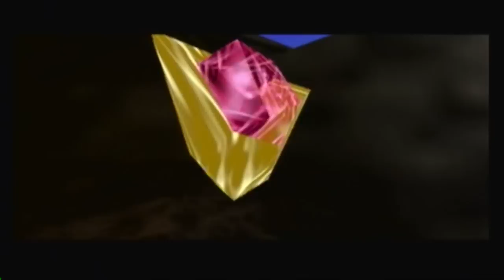Let's Play Legend of Zelda Ocarina of Time- Part 11: Easiest boss ever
We finish up Dodongo's Cavern and fight the easiest boss ever to be put into a video game